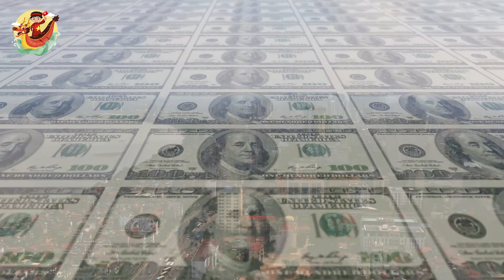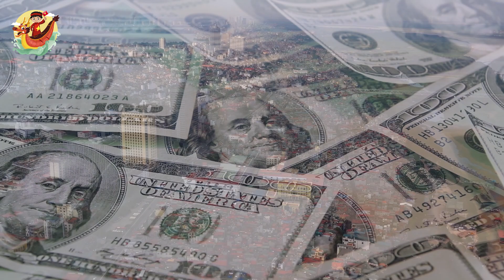Một Số Liệu Của Nền Kinh Tế Việt Nam Gây Ấn Tượng Cực Mạnh 🔥 Lần Đầu Tiên Chạm Mức Kỷ Lục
Các Bạn Đang Xem Video: Một Số Liệu Của Nền Kinh Tế Việt Nam Gây Ấn Tượng Cực Mạnh 🔥 Lần Đầu Tiên Chạm Mức Kỷ Lục

Mặc dù năm 2023 vừa qua có nhiều khó khăn nhưng nền kinh tế Việt Nam cũng có những điểm sáng tích cực.
Bức tranh về tình hình đăng ký doanh nghiệp trong năm 2023 tiếp tục là điểm sáng trong bức tranh toàn cảnh của nền kinh tế Việt Nam năm 2023. Quý 1/2023 tuy có sự sụt giảm về số lượng doanh nghiệp đăng ký thành lập mới (33.905 doanh nghiệp, giảm 2% so với cùng kỳ năm 2022) nhưng vẫn gấp 1,02 lần so với mức bình quân theo quý giai đoạn 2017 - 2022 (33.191 doanh nghiệp).
Trong các quý tiếp theo, Chính phủ, Thủ tướng Chính phủ đã chỉ đạo quyết liệt, kịp thời, ban hành nhiều chính sách, giải pháp tháo gỡ khó khăn, vướng mắc cho cộng đồng doanh nghiệp và hoạt động sản xuất kinh doanh, số lượng doanh nghiệp đăng ký thành lập mới có đà phục hồi ấn tượng, luôn ở mức trên 40.000 doanh nghiệp, là mức cao nhất theo quý từ trước tới nay. Quý 4/2023 có 42.952 doanh nghiệp thành lập mới, tăng 20,2% so với cùng kỳ năm 2022, gấp 1,3 lần so với mức bình quân theo quý giai đoạn 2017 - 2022.
Số lượng doanh nghiệp đăng ký thành lập mới năm 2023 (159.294 doanh nghiệp, tăng 7,2% so với cùng kỳ năm 2022) lần đầu tiên chạm mức kỷ lục, gần 160.000 doanh nghiệp, gấp 1,2 lần mức bình quân giai đoạn 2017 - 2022 và tăng 4,6% so với ước thực hiện cả năm 2023.
Tổng số vốn đăng ký mới của doanh nghiệp gia nhập thị trường có sự cải thiện qua các quý của năm 2023. Quý 1 đạt 310.331 tỷ đồng; 397.126 tỷ đồng trong quý 2. Quý 3 và Quý 4 đã tăng lên mức 379.319 tỷ đồng và 434.483 tỷ đồng.

Mốc thời gian:

Video Hay Nhất:

Danh Sách Phát:
+ Chủ Đề Học Tập:
+ Chủ Đề Tuổi Thơ:

Kết Nối:
+ Fanpage:

Từ khóa tìm kiếm:
kinhte
kinhtevietnam
S Việt Nam
svietnam
Vietnam
ẩm thực